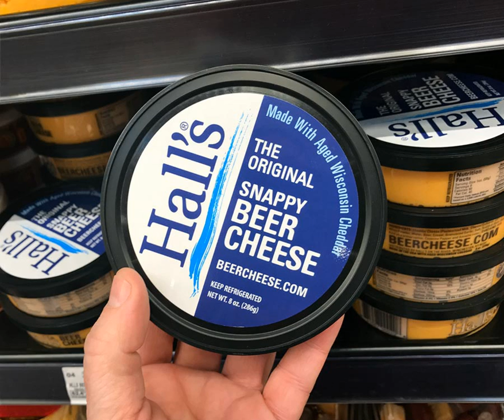Hall's Beer Cheese | Wikipedia audio article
This is an audio version of the Wikipedia Article:
Hall's Beer Cheese

00:00:25 1 Ingredients
00:00:41 2 History
00:01:18 3 Awards and recognition
00:01:38 4 See also

- Socrates

SUMMARY
Hall's Beer Cheese, is a beer cheese spread made in central Kentucky since the 1960s. The name comes from Hall's on the River, a Winchester, Kentucky restaurant that popularized the item.
Hall's original recipe has been a source of debate and there are many recipes on the web that attempt to match Hall's. Hall's is sold regionally by the Kroger grocery store chain and nationwide through their website.